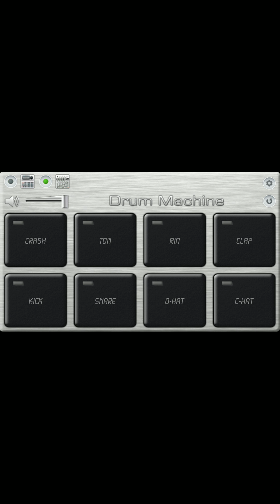Drum machine ghoomar song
Apps Drum machine